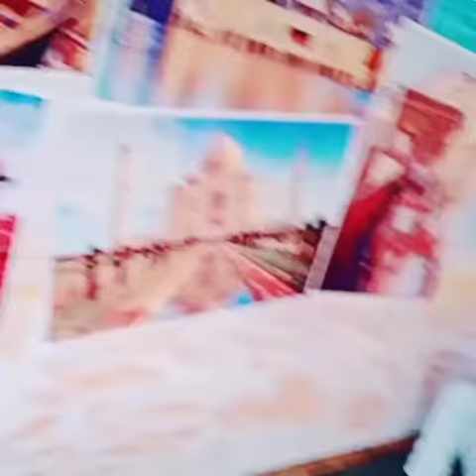Gurjant Singh Joshi Sultanpur Lodhi.....9914007305